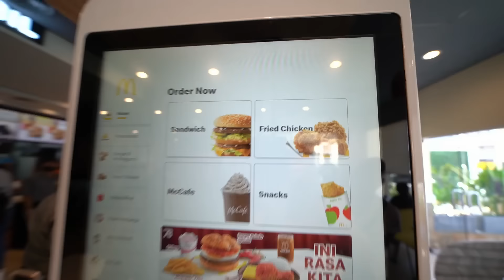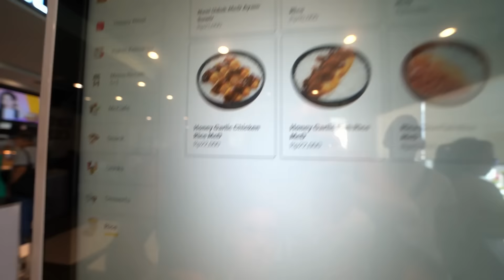WE GAAN NAAR HET GOEDKOOPSTE VERBLIJF OP BALI.. *VRESELIJK* | #820